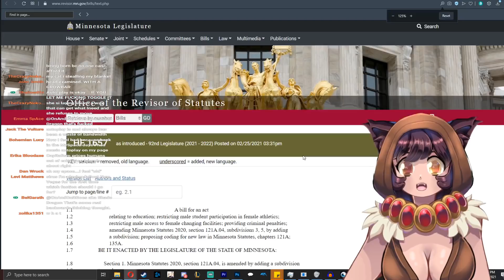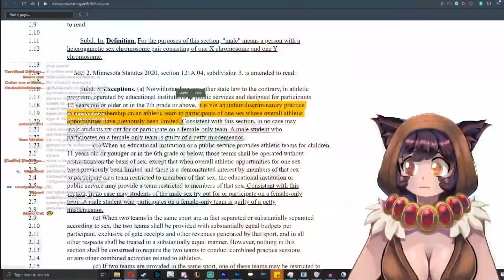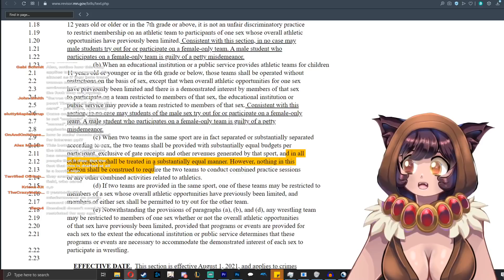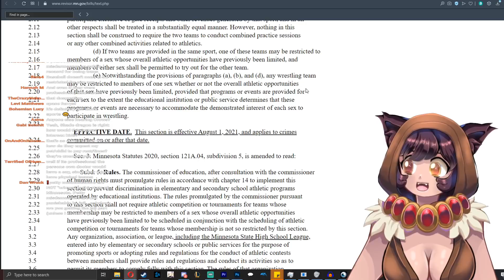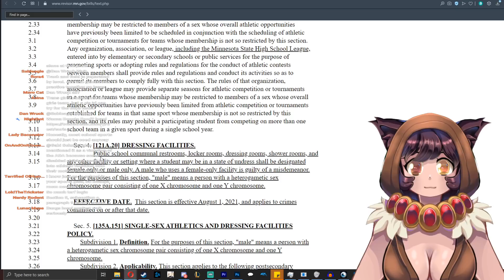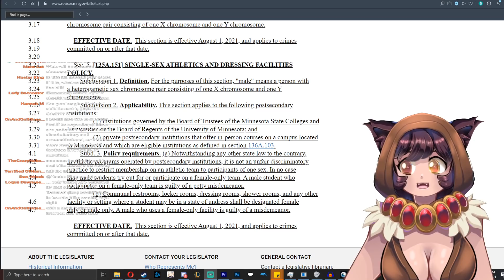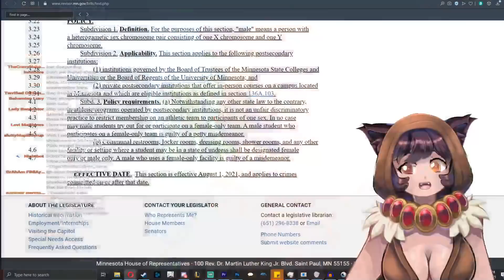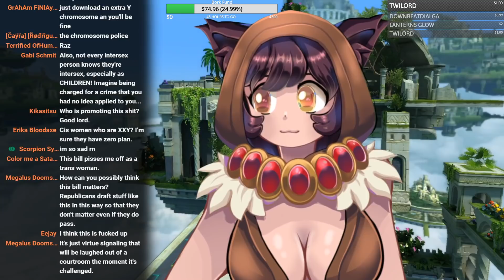Oh, right, yeah, JAILING Trans CHILDREN, That's a good Idea! /s